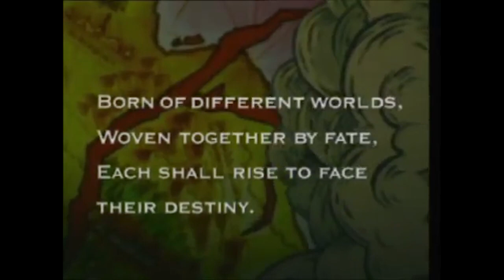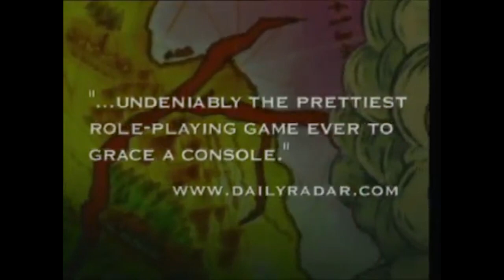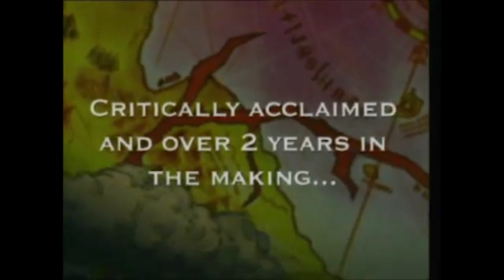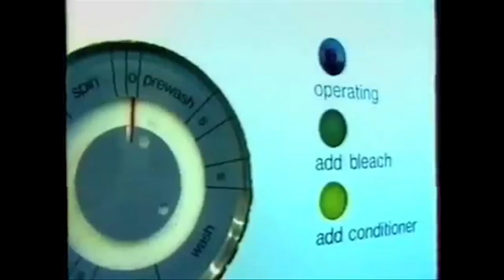TOP TEN DREAMCAST GAMES - 20th Anniversary Special! | TOO SUSHI VLOG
So to celebrate the recent 20th Anniversary of the Sega Dreamcast's US launch, me and my pal, Josh Phoenix decided to film and share with you our personal Top Ten Dreamcast games! Plus, we have a natter about some other great games which graced the console too! Anyways, we hope you enjoy this video if you can sustain it's length, and we look forward to any comments you or may not wish to post below!

All feedback is appreciated as it will help me drive and improve my content as this young channel grows!

This is the equipment I use to record my videos!

Logitech C920 HD Pro Webcam
Blue Snowball iCE USB Mic
iPhone 8